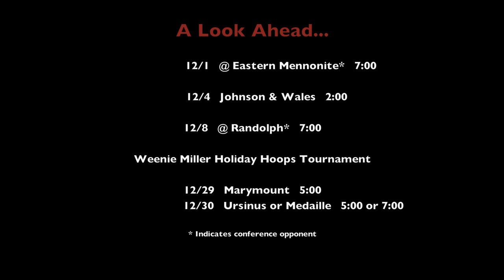Hampden-Sydney Basketball - The Tiger Den 11/30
Highlights from the first 5 games o the 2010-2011 Hampden-Sydney Basketball season